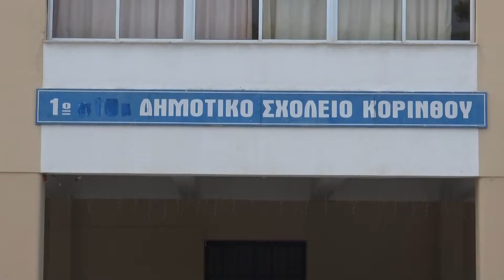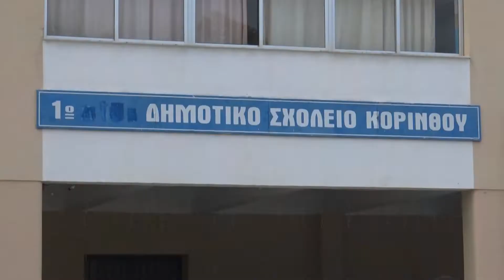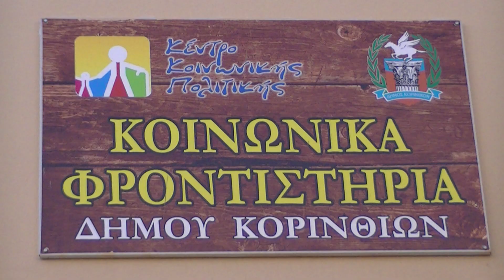Αγιασμός Κοινωνικά Φροντιστήρια 20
ΔΕΙΤΕ ΠΕΡΙΣΣΟΤΕΡΑ ΕΔΩ:
Την Δευτέρα το απόγευμα 28 Σεπτεμβρίου πραγματοποιήθηκε
ο Καθιερωμένος Αγιασμός στα κοινωνικά Φροντιστήρια του Δήμου Κορινθίων